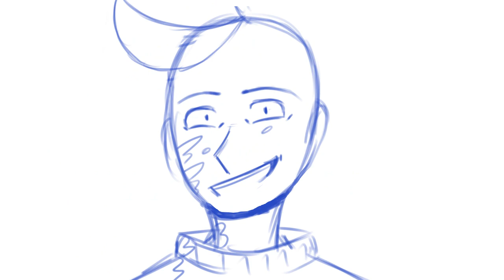/Wanna play/meme/ bbieal / WIP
soo... should i finish this?